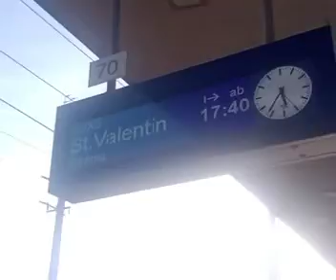S40 kurz vor und nach 17:30/ Bahnhof tullnerfeld kurz vor 17:40 am 13.4.2024*( Umstieg zum CJX5")